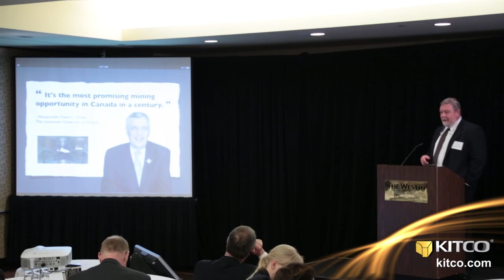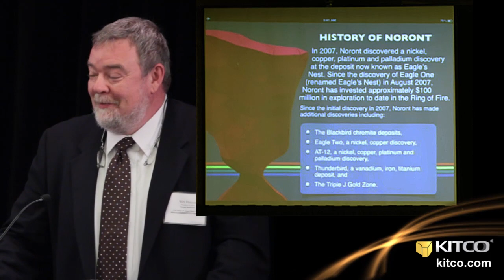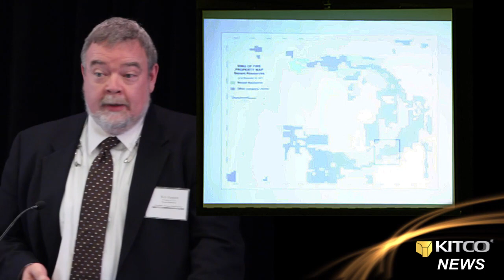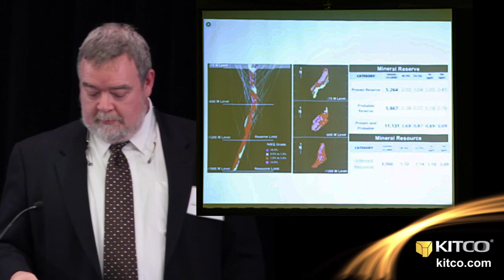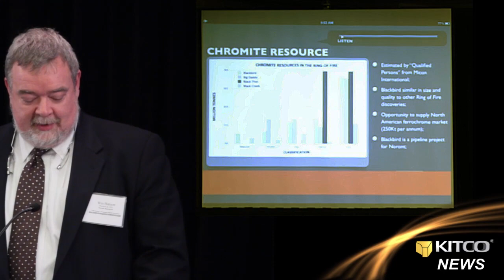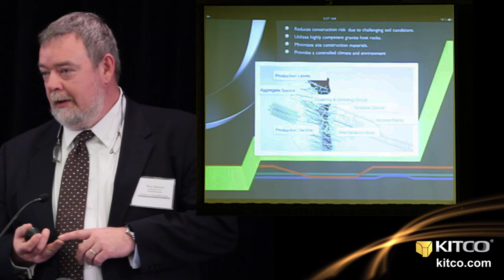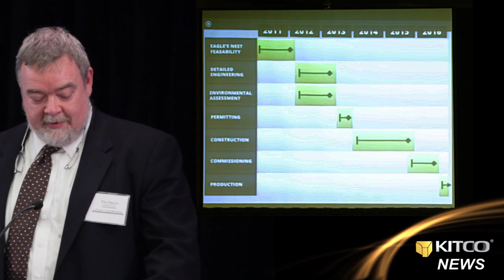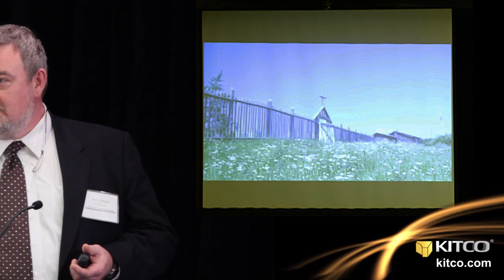Noront Resources Corporate Presentation 2012 - Wes Hanson, President & CEO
Noront Resource's (NOT-V:TSX) full-length corporate presentation at the 2012 CPM Group Precious Metals Mining Investment Seminar, as presented by Wes Hanson, President & CEO. Kitco News, May 21, 2012. --- Agree? Disagree? Join the conversation @ The Kitco Forums and be part of the premier online community for precious metals investors -- Or join the conversation on social media: @KitcoNewsNOW on Twitter --- Kitco News on Facebook